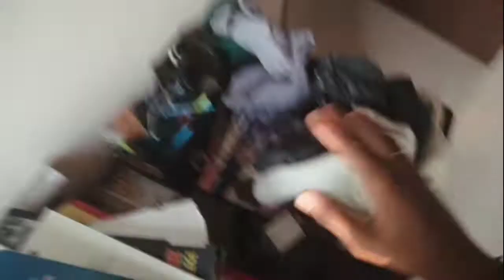Mera Bhai chai banaa raha hai vlog ☕ //मेरा भाई चाय बना रहा है 🤣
8 May 2022
Radha Radha guys.

Keep seeing
     And
Keep smiling

New videos : Mera Bhai chai banaa raha hai vlog //मेरा भाई चाय बना रहा है